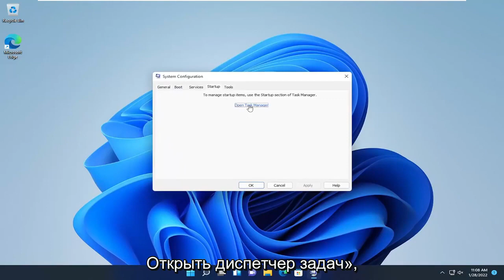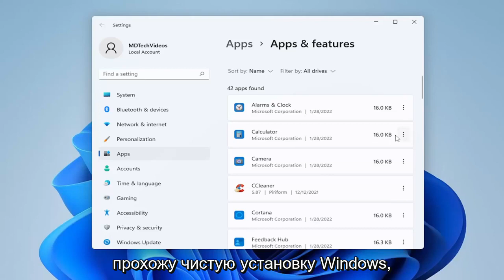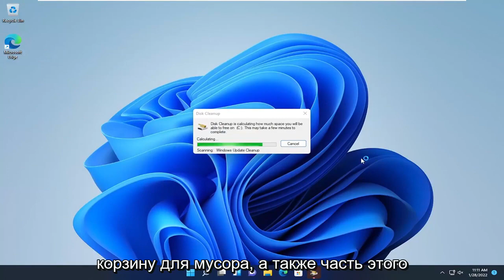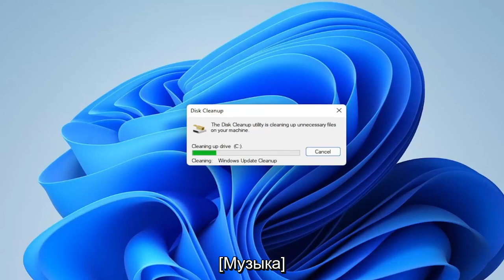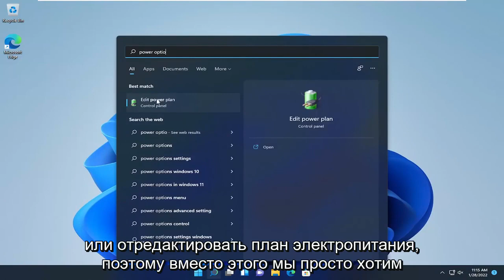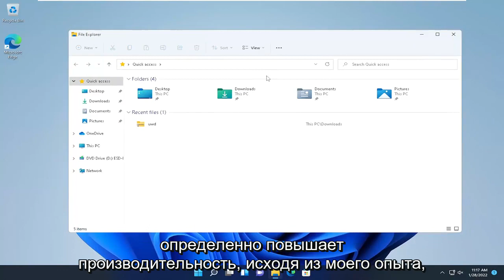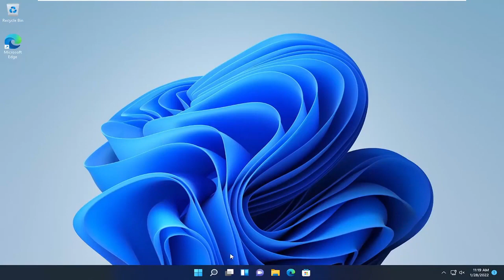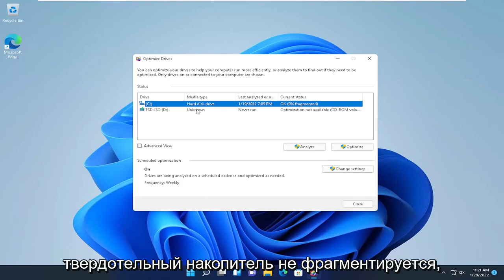Как исправить 100% загрузку ЦП и диска в Windows 11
ИСПРАВИТЬ 100% использование ЦП и диска в Windows 11

«100% использование диска» означает, что некоторые процессы потребляют всю вычислительную мощность жесткого диска при чтении/записи, не оставляя другим ничего для потребления и бесперебойной работы. Это неизбежно замедляет работу системы, поскольку система изо всех сил пытается функционировать должным образом. Существует множество причин, которые могут лежать в основе проблемы на вашем компьютере.

Вопросы, рассмотренные в этом руководстве:
высокая загрузка оперативной памяти Windows 11
высокая загрузка процессора windows 11
высокая загрузка диска windows 11
система с высоким использованием диска windows 11
dwm высокое использование памяти windows 11
Проводник Windows с высоким использованием памяти Windows 11
Исполняемый файл защиты от вредоносных программ с высоким использованием памяти Windows 11
процесс бездействия системы высокая загрузка процессора windows 11
оконный менеджер рабочего стола с высокой загрузкой процессора windows 11
хост инфраструктуры оболочки с высокой загрузкой процессора windows 11
виндовс 11 высокое использование данных
оконный менеджер рабочего стола с высокой загрузкой графического процессора windows 11
100 высокая загрузка процессора в Windows 11 простое решение

Это руководство применимо к компьютерам, ноутбукам, настольным компьютерам и планшетам под управлением операционной системы Windows 11 (Домашняя, Профессиональная, Корпоративная, Образовательная) от всех поддерживаемых производителей оборудования, таких как Dell, HP, Acer, Asus, Toshiba, Lenovo, Huawei и Samsung. .